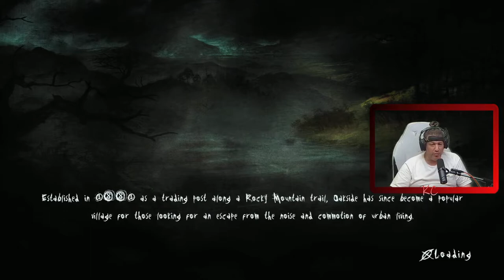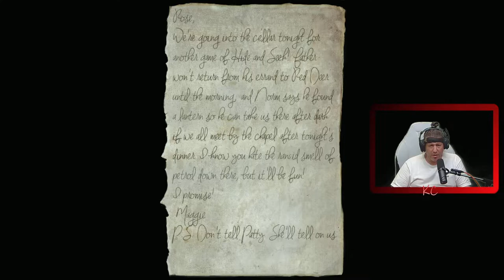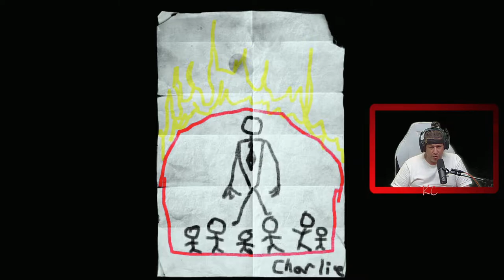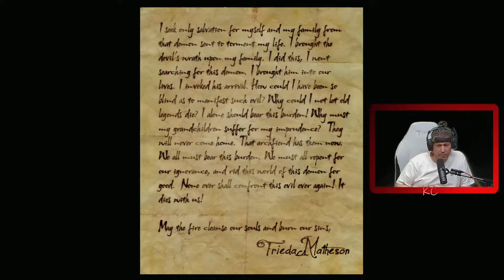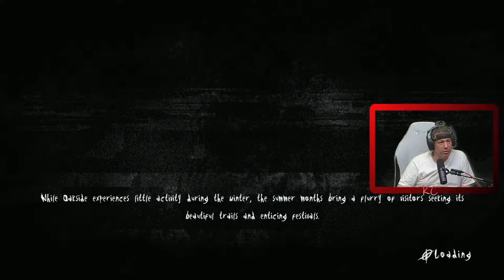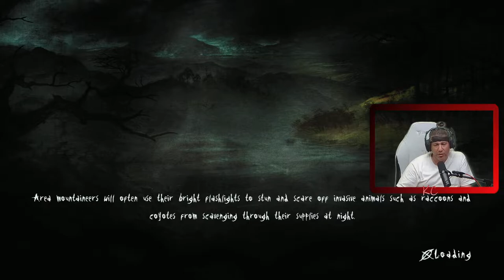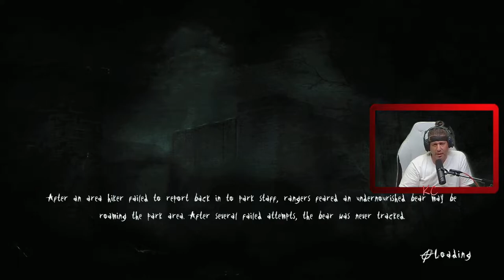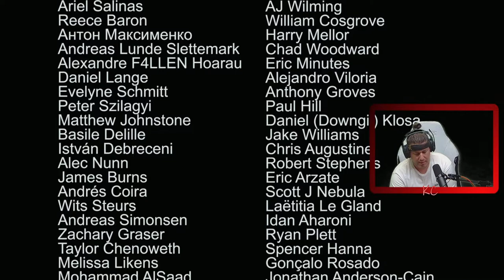Slender: The Arrival Live Gameplay Épisode FINALE Fr Karibou Canadien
Vous êtes seul. Personne ne va venir vous aider. Personne ne va vous entendre crier.